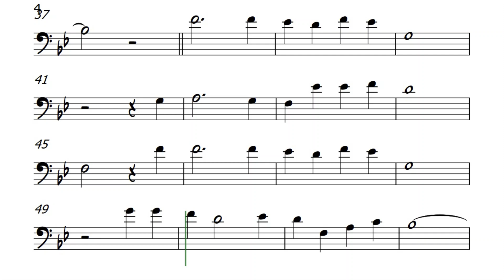Please Release Me Cello Sheet Music Backing Track Play Along Partitura